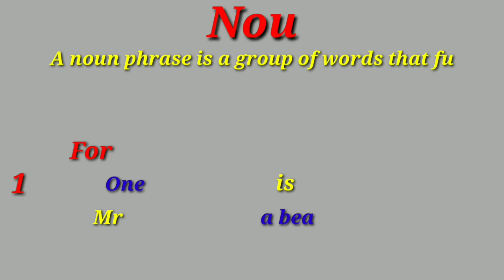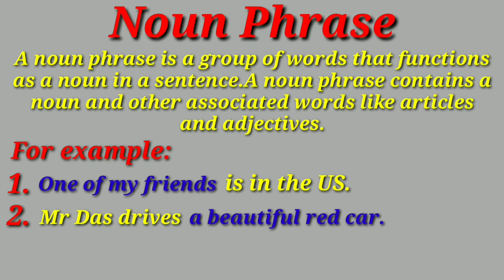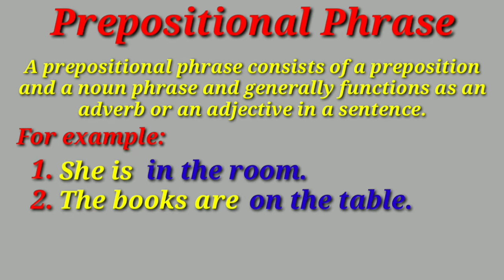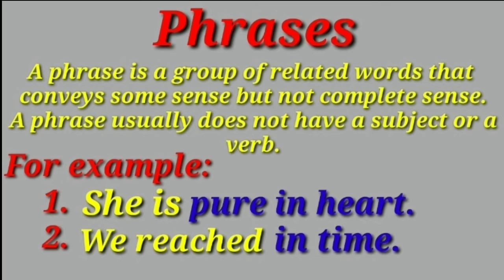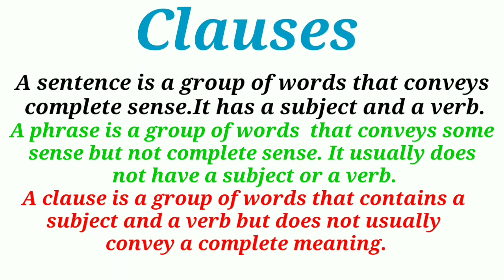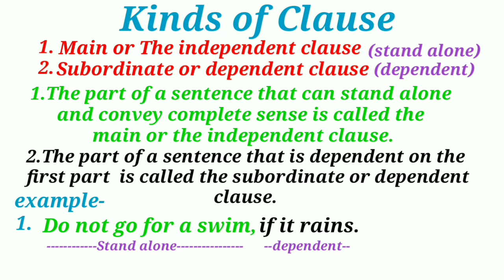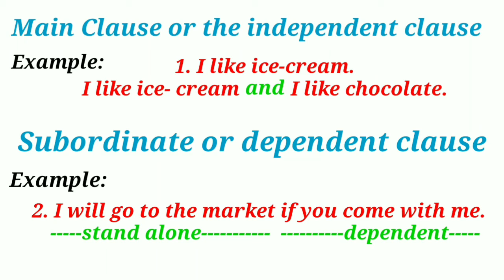English Grammar|Phrases and Clauses|Class 5th to 8th